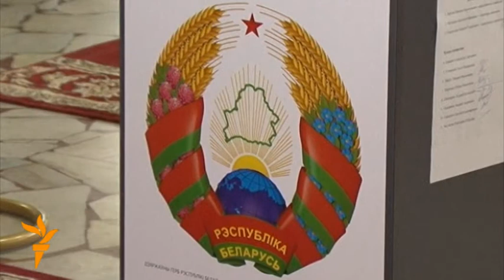انتخابات پارلمانی در بلاروس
با وصف آنکه احزاب مخالف انتخابات را در بلاروس تحریم کردند، مقامات حکومتی می گویند، در این کشور کوچک که در گذشته جز اتحادشوروی سابق شمرده می شد، مشارکت مردم در انتخابات پارلمانی چشم گیر بوده است.

اما سازمان های حقوق بشر می گویند، قبل از آغاز رای گیری، فعالان مخالف حکومت توقیف شده اند.

الکساندر لوکاشینکا رییس جمهور بلاروس، رهبران مخالف حکومت را به خاطر تقاضای شان از مردم که در انتخابات اشتراک نکنند، بزدل خوانده است.

الکساندر لوکاشینکا خود با پسرش به یکی از حوزه های انتخاباتی رفته، رای شان را به صندوق ریختند.